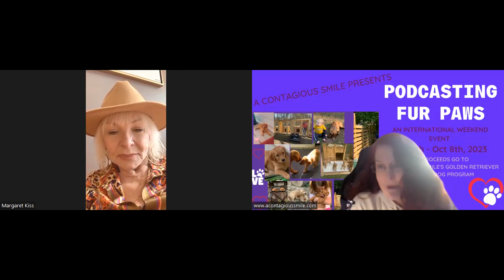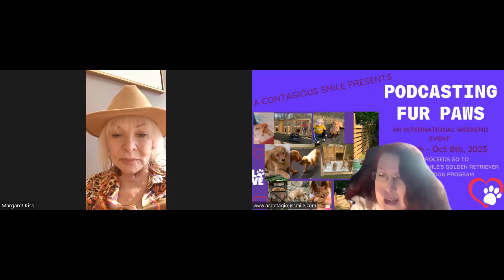ONE ON ONE WITH THE BEAUTIFUL MARGE SR FROM THE REAL HOUSEWIVES